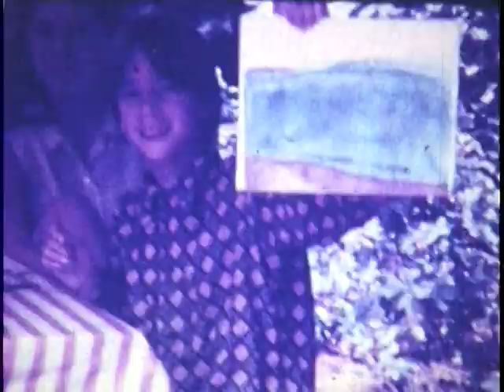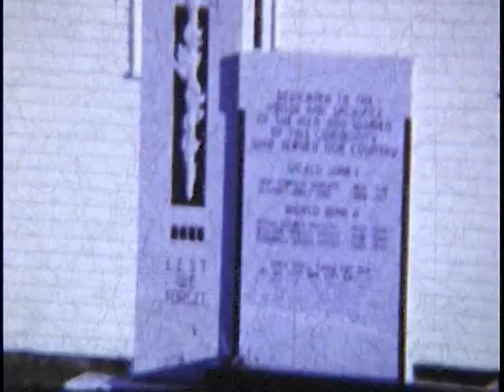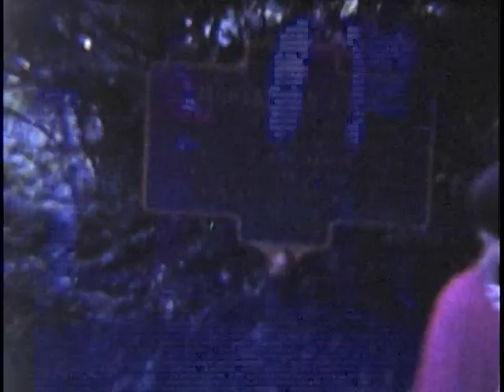A Gurowsky Family Camping Trip, World's Fair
A  Family Camping Trip
A Trip To The New York Worlds Fair